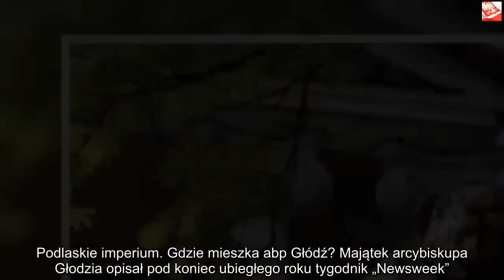Nie uwierzysz, gdzie mieszka arcybiskup Głódź! Jego dom to pałac | Powiększenie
Dzięki za oglądanie! Jeśli lubisz wideo, zdobądź je i udostępnij znajomym. Kliknij tutaj, Gdzie mieszka abp Głódź? Dom metropolity gdańskiego opływa w luksusy. Bliżej mu standardem do pałacu aniżeli mieszkania przeciętnego katolika. Gdzie mieszka abp Głódź? O majątku jednego z ważniejszych hierarchów polskiego kościoła mówi się od dawna. Jednak dopiero ostatnio włościa arcybiskupa stały się tematem nośnym, podchwytywanym przez kolejne media.Podlaskie imperium. Gdzie mieszka abp Głódź? Majątek arcybiskupa Głodzia opisał pod koniec ubiegłego roku tygodnik „Newsweek”. Powiedzieć, że duchowny opływa w luksusy to jakby nic nie powiedzieć.    Media prześwietliły własność Sławoja Leszka Głodzia dlatego, że wkrótce przejdzie on na emeryturę. To adekwatny czas do podsumowania duchowego, ale i materialnego aspektu życia biskupa. Ostatni wzbudza w społeczeństwie raczej negatywne emocje. Bogactwo majątku abp Głodzia budzi spore kontrowersje. Kościół ustami kapłanów akcentuje bogactwo duchowe ponad materialnym dziedzictwem. Nie inaczej wybrzmiewa dziś przekaz papieża Franciszka, który zaleca by duchowni nie zatracali się w bogactwie. Franciszkańska skromność zupełnie nie znajduje jednak odzwierciedlenia jeśli prześwietlimy majątek arcybiskupa Głodzia. Jak napisał Newsweek duchowny ulokował swój dom w podlaskiej wsi Bobrówka, z której pochodzi. Czytamy, że standardem przypomina on „pałac” aniżeli zwykły dom. A to nie wszystko. Do tego dochodzi aż 20 hektarów ziemi z budynkami gospodarczymi, prywatny kościół. Łączna wartość majątku szacowana jest na kilka milionów złotych, z czego sama ziemia ma kosztować 1 mln zł!  Z relacji tygodnika wynika, że wnętrze budynku obfituje w marmury, portrety właściciela, czy żyrandole z poroży jeleni. Na swojej ziemi biskup hoduje zaś daniele.Takich warunków nie powstydziliby się dawni magnaci i spadkobiercy polskiej arystokracji. : Posesja arcybiskupa należy do pilnie strzeżonych. Postronni obserwatorzy są niemile widziani, a lokalna policja jeździ na zgłoszenia do Bobrówki często. Lokalni mieszkańcy niespecjalnie chcą wypowiadać się na temat majątku arcybiskupa, głównie przez to że sami znajdują na jego włościach pracę. W takich warunkach przyjdzie arcybiskupowi żyć na emeryturze. Nie kończy się na samych luksusach – duchowny ma otrzymywać też pokaźne świadczenie. Już kilka lat temu wyliczano, że miesięcznie może pobierać nawet 10 tys. zł emerytury.